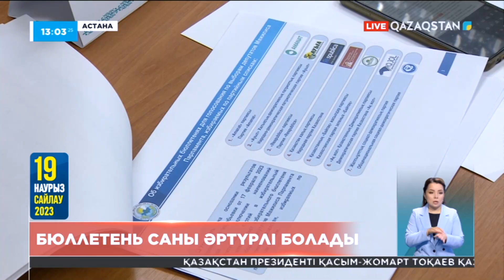Астана мен Алматы сайлаушыларына төрт түрлі бюллетень беріледі